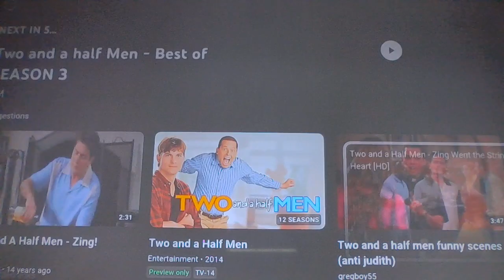Two and a Half Men - First Time Oral Sex